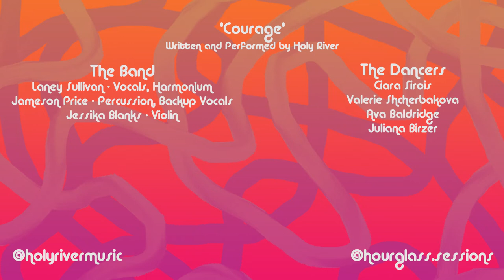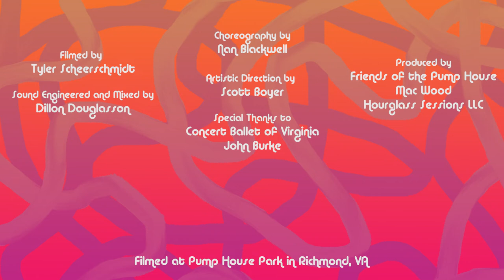Holy River 'Courage' Live Music Video | Hourglass Sessions & RVA MAG TV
Laney Sullivan - harmonium, vocals
Jameson Price- percussion
Jessika Blanks-violin

Concert Ballet of Virginia
Juliana Birzer
Clara Sirois
Ava Baldridge
Allie Davis
Toni Latham
Valerie Shcherbakova

Choreography by Nan Blackwell
Artistic Direction by Scott Boyer
Filmed & Edited by Tyler Scheerschmidt
Sound Engineered & Mixed by Dillon Douglasson